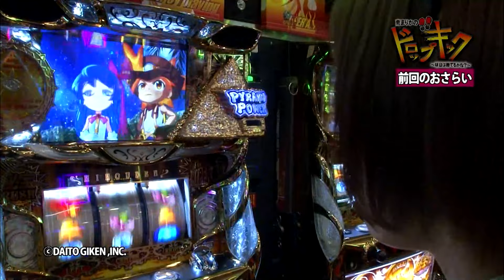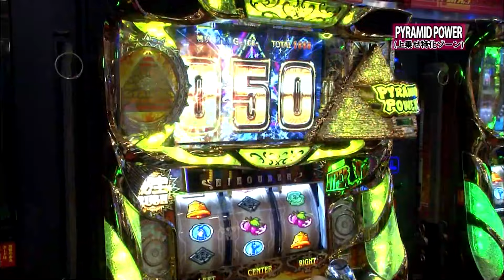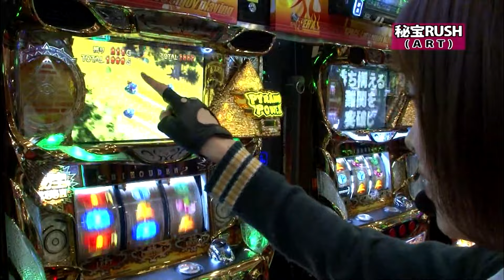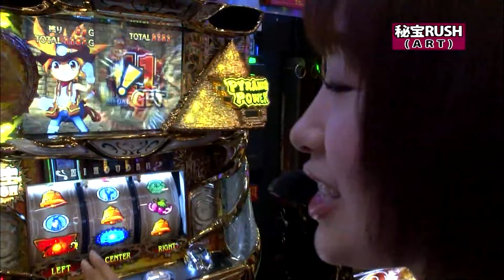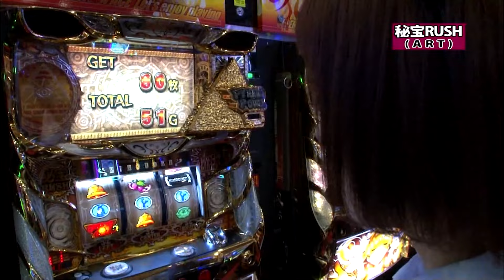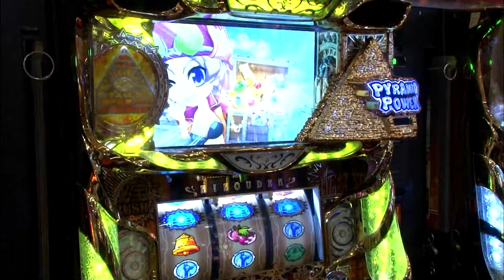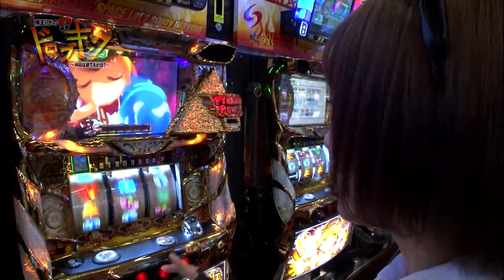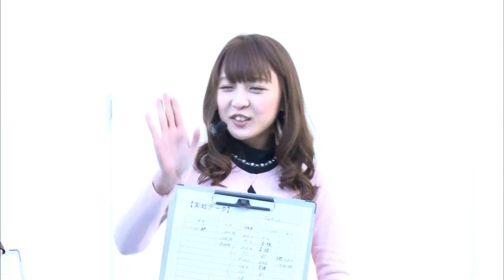【秘宝伝～伝説への道～】南まりかの唐突ドロップキック 106話【フェアリン】【南まりか】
毎週水曜日は、南まりかの唐突ドロップキックです。

南まりかvs怪人フェアリンの後半戦！前半戦、秘宝伝で2回も伝説チャレンジを引き、超ノリノリのまりか。果たして後半戦もこのままの流れを維持出来るのだろうか!?

SLOT魔法少女まどか☆マギカ